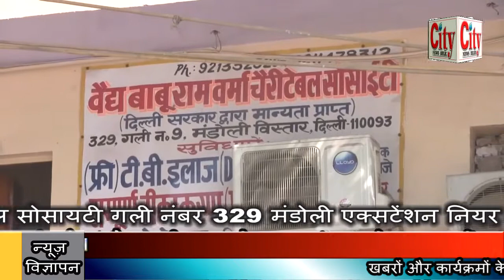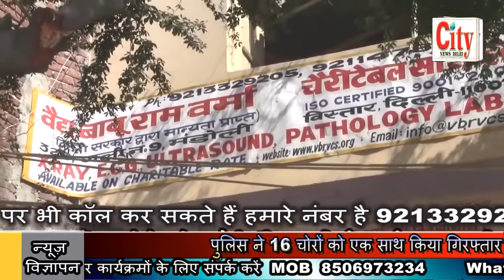CITY NEWS DELHI -उत्तर प्रदेश जनपद हापुड़ पुलिस ने 16 चोरों को एक साथ किया गिरफ्तार l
पुलिस ने 16 चोरों को एक साथ किया गिरफ्तार l उत्तर प्रदेश जनपद हापुड़ की स्वाट  टीम ने किया गिरफ्तार l चोरी की घटना को देने जा रहे थे चोर अंजाम l पुलिस ने चोरों के कब्जे से भारी मात्रा में चोरी किया गया सामान हत्यार और वाहन भी किए बरामद l पुलिस ने इन चोरों से 3 मामलों का किया खुलासा l